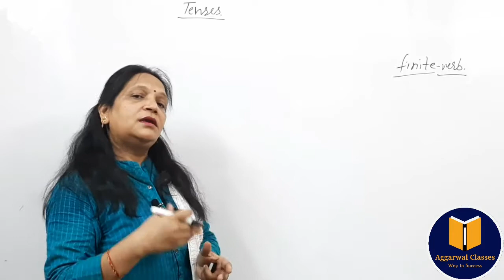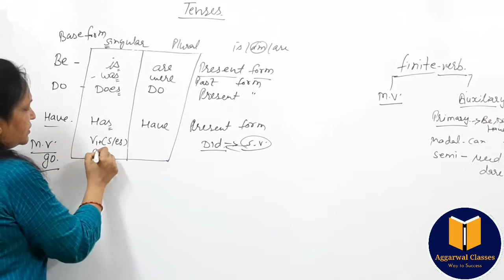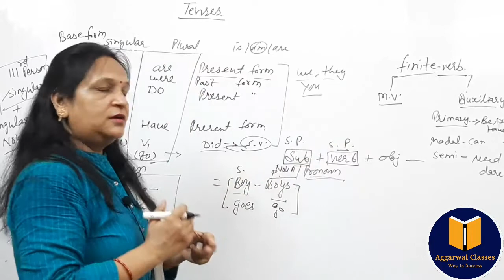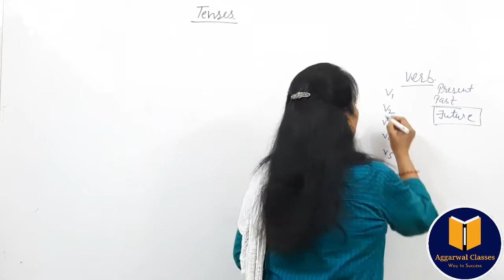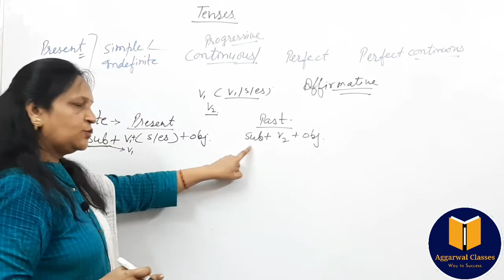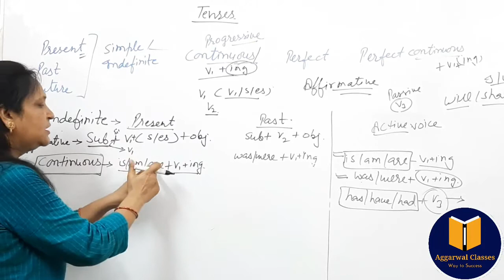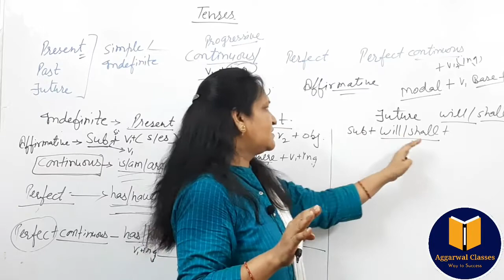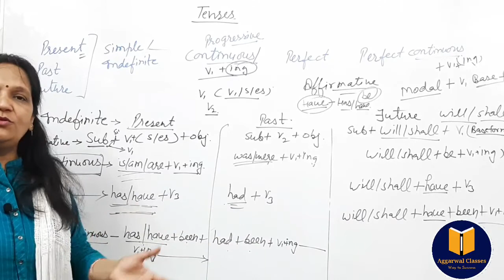Tense Structure in one video | Present Past and Future